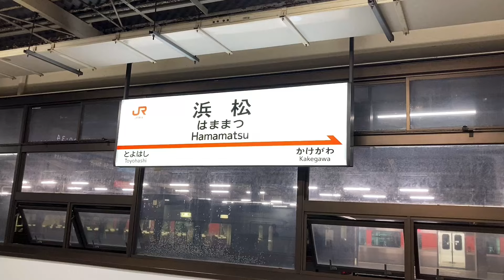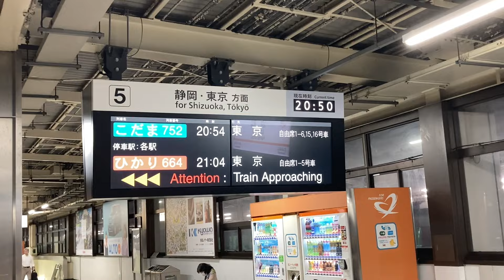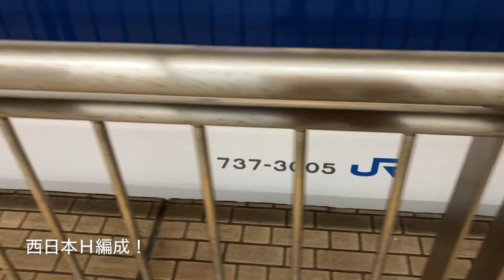夜の新幹線 浜松駅